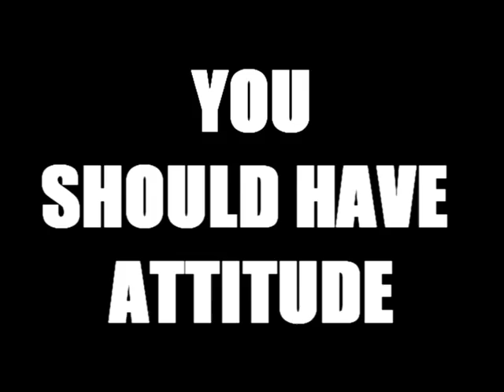Skyrim Trailer (Misheard Lyrics)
Pudo haber quedado mejor, pero bueh :B